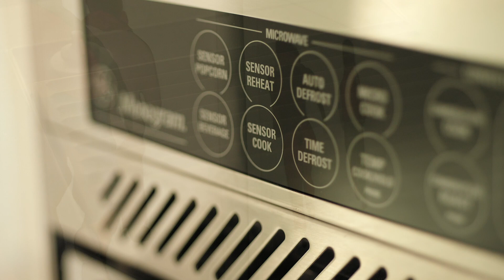2541 - Jason Streatfeild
Director/Editor  Joshua Thomas for ANUVO FILM @anuvofilm